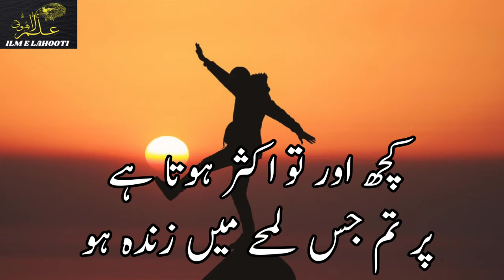Kuch log tumhein samjhain gai | Fahmida Riaz poetry | urdu poetry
Best Poetry of fahmida  Riaz.
Fahmida riaz's poem ' kuch log tumhein samjhaein gai.